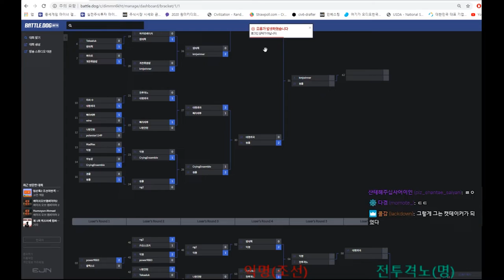임진록 2 2020 멀럭킹배 트수 최강자전 8강 익명 vs 전투격노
방송
저녁 6시 ~ 새벽 3시